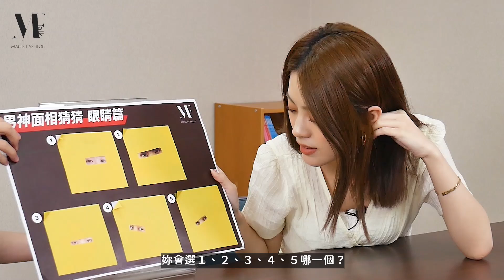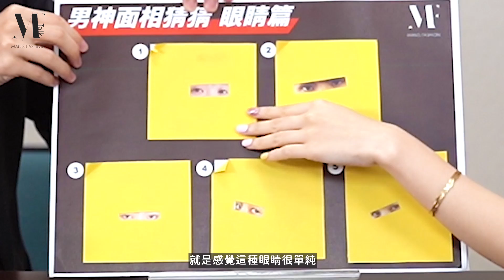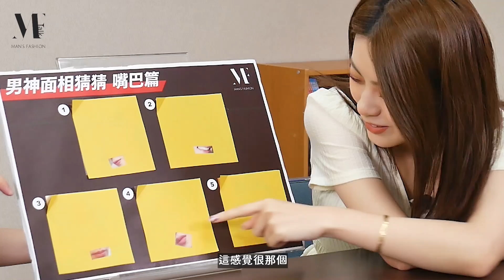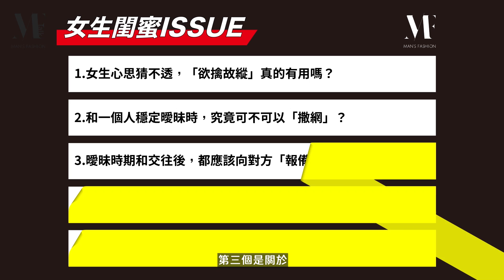【型男TALK】張語噥教你猜透女生心思，欲擒故縱其實很好用！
型男TALK又有大來賓光臨啦！剛剛發行新專輯《Sammy 1.0》的張語噥，除了在綜藝節目表現亮眼，甜美迷人的嗓音更是圈粉無數，十項全能的她，還親自參與歌曲填詞，受封「全方位小天后」。今回來到MF，要帶各位型男全面剖析「女友&閨蜜」的內心世界，讓你不用瘋狂猜猜，輕鬆解決感情難關！

【精彩片段】
00:40 挑戰「男神面相猜猜」單元
03:06 張語噥理想男生長相大公開
03:54 「欲擒故縱」對女生有用嗎？
05:25 穩定曖昧時，可以「撒網」嗎？
06:37 曖昧時，時時刻刻都要報備嗎？
08:06 什麼時候可以更進一步？
09:33 張語噥演唱新歌《猜猜》

☞粉絲福利抽獎：張語噥親筆簽名照送給你！
活動時間：2020/7/17（五）～2020/7/23（四）
中獎名額：共4名
活動辦法：
Step 1：訂閱MF變型男Youtube頻道
Step 2：於影片下方留言回答「你最喜歡張語噥新專輯的哪首歌」
得獎公佈：得獎者將於 2020/7/24（五）公佈於MF粉絲專頁

得獎名單公布：
Chen Tommy
K YANG
Emily Hsu
吳忠洋